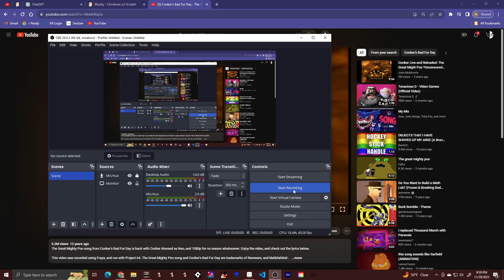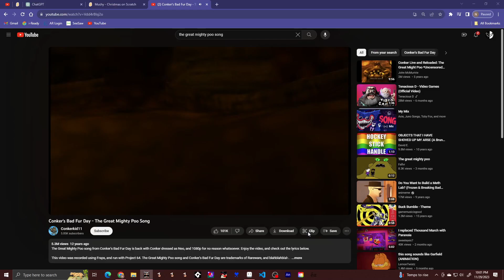send this to someone you don't like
to get the best possible results:
1. they must be easily offended
2. they must know about the game "Pizza Tower"